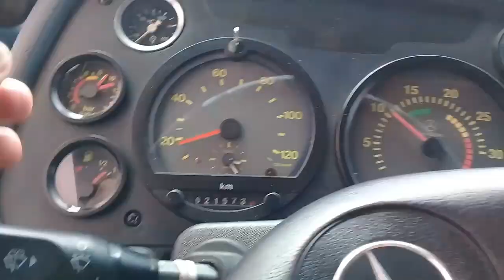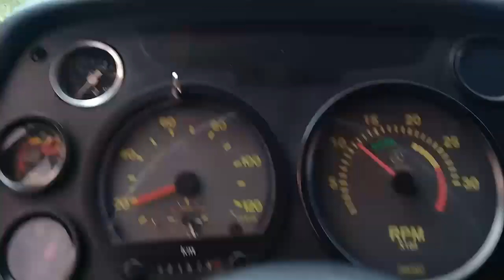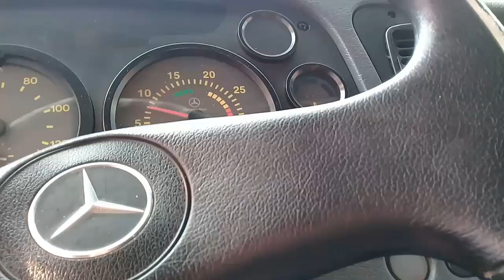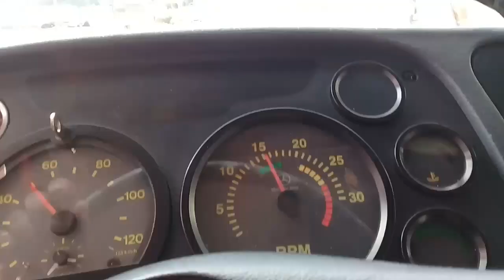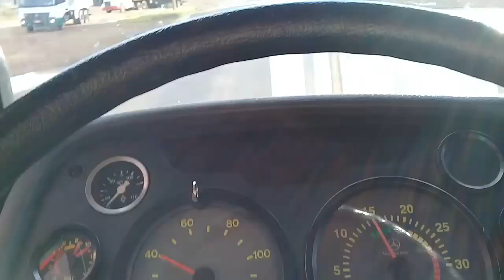FUI NA CAPITAL NACIONAL DA SEMENTE DO SOJA... ABELARDO LUZ-SC.....CHINA VLOG'S